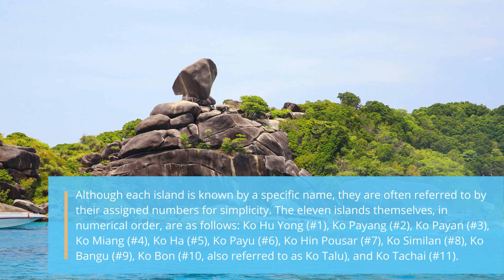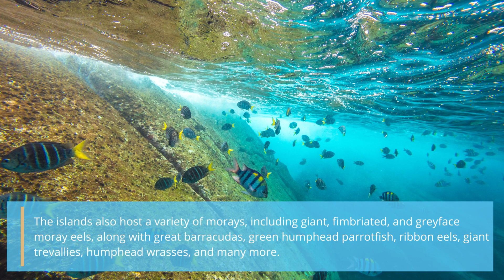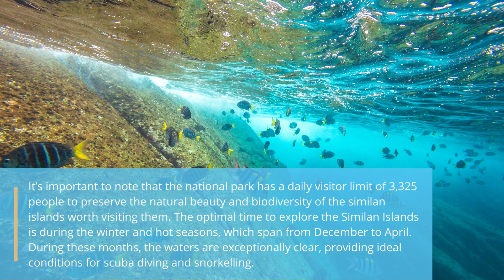Similan Islands Guide | Phuket Island Guide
🏝️ Explore the Beauty of Similan Islands 🏝️

In this comprehensive Similan Islands Guide, we'll take you on a virtual journey to one of Thailand's most stunning archipelagos. 🌊 Get ready to discover the secrets of these paradise islands! 🌴

Join us as we dive into the crystal-clear waters, encounter vibrant marine life, and share tips for your Similan Islands adventure. Whether you're a diver, nature enthusiast, or simply seeking tranquility, this guide has something for everyone.